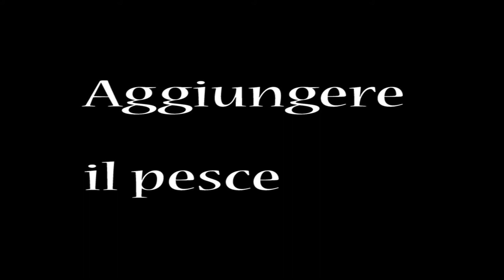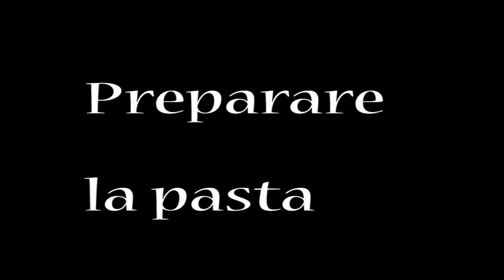Je viens dîner chez toi! #1 Gli accras di Loïc (sub. Ita)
Ogni due settimane la redazione di Parigi grossomodo vi porta a cena a casa di  qualcuno di un paese o di una regione diversa...
In questa prima puntata ad accoglierci è Loïc, un giovane ingegnere della Martinica appassionato di cucina!

Sottotitoli in italiano disponibili: cliccate su "attiva sottotitoli"! ;-)